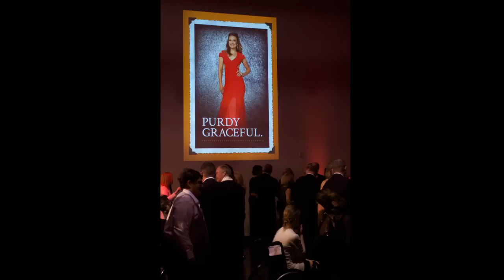Mary Free Bed Foundation Gala 2014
On November 5, 2014, the Mary Free Bed Rehabilitation Hospital Foundation held its inaugural Gala at Steelcase Town Hall in Grand Rapids, Michigan. Paralympic bronze medalist and TV personality, Amy Purdy was our featured presenter.

A very special thank you to our sponsors, attendees, volunteers, the Arthur Murray Dance Studio, Grupo Aye, Philo Photography, Extra Credit Projects and Women's Lifestyle Magazine for contributing to a "Purdy" awesome evening.